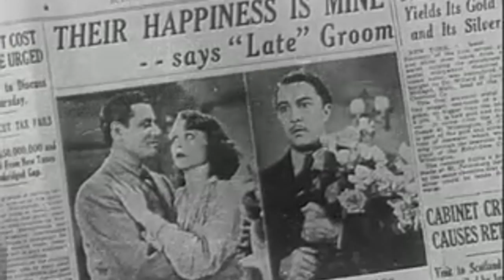We Are Never Ever Getting Back Together - 80s style Taylor Swift cover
Produced & performed by Chris Commisso

Written by Taylor Swift, Max Martin & Shellback

The first in a new series where I take a current song on the charts & turn it into a retro song from a past era.  Have fun & thanks everyone!

The black & white footage is from a public domain movie
titled "A Bride For Henry."

LYRICS
I remember when we broke up the first time
Saying this is it, I've had enough, 'cause like
We haven't seen each other in a month
When you, said you, needed space, what?
Then you come around again and say
Baby, I miss you and I swear I'm gonna change
Trust me, remember how that lasted for a day
I say, I hate you, we break up, you call me, I love you

Oooh we called it off again last night
But Oooh, this time I'm telling you, I'm telling you
We are never ever ever getting back together
You go talk to your friends talk
To my friends talk to me
But we are never ever ever ever getting back together

Like ever...

I'm really gonna miss you picking fights
And me, falling for a screaming that I'm right
And you, will hide away and find your piece of mind with some indie record that's much cooler than mine

Oooh you called me up again tonight

I used to think, that we, were forever ever ever
And I used to say never say never
Huh, he calls me up and he's like, I still love you
And i'm like, i'm just, I mean this is exhausting, you know
We are never getting back together, like ever

We, oooh, oooh, not back together, we
Oh, getting back together

And my friends talk to me